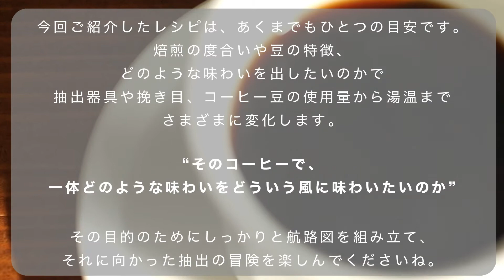ナビゲーター伊藤の今回の珈琲「ハンドドリップ編」【リビング春の新生活web】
春だから、暮らしを新しく。
阪神梅田本店　リビング春の新生活web

▼詳しくは特設サイトにてご確認ください。